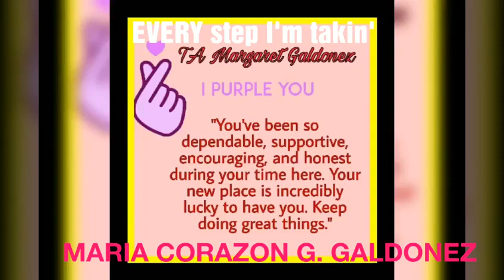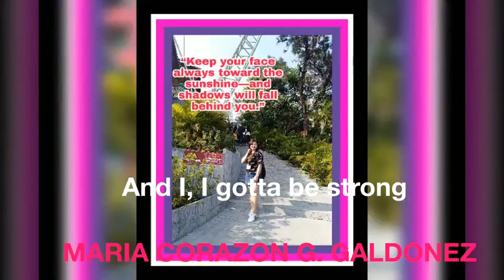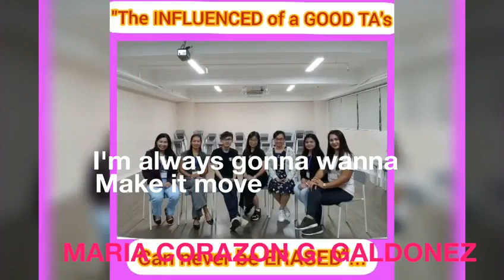The Climb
Best Teaching Assistant 2018 -19